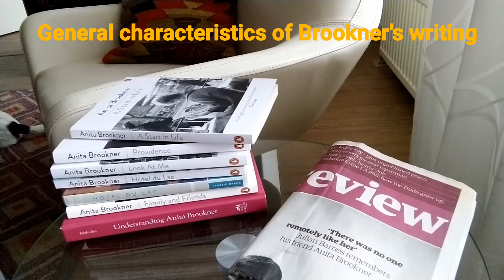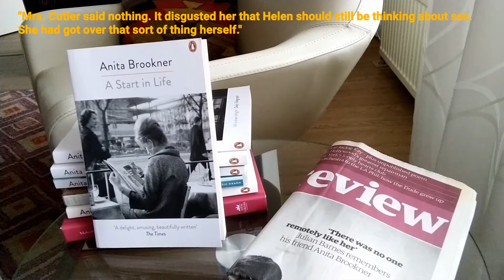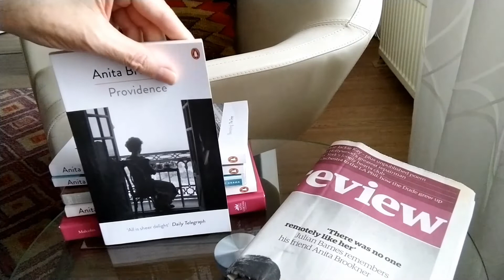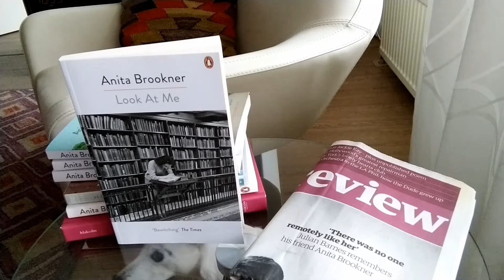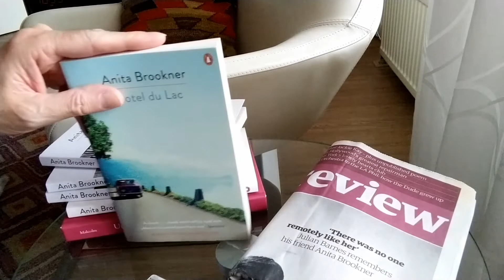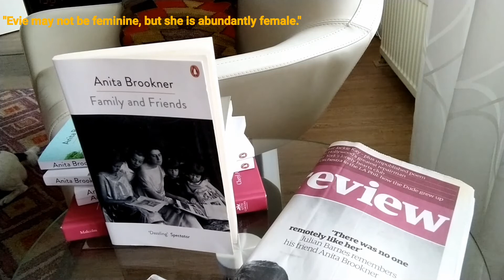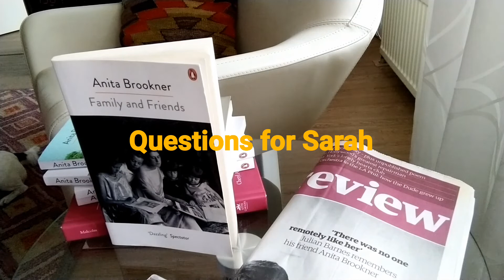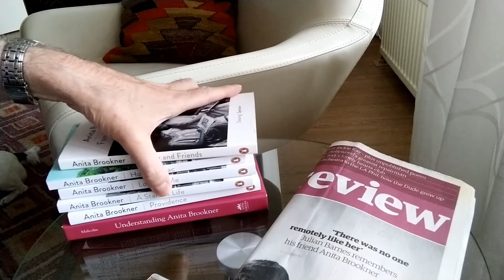In Deep Conversation: Anita Brookner, the first 5 novels, with Hardcover Hearts (#2 of 3)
Anita Brookner novels mentioned:
A Start In Life
Providence
Look At Me
Hotel Du Lac
Familie & Friends